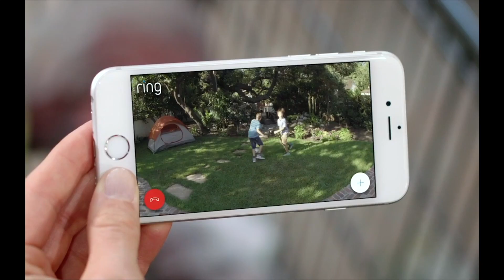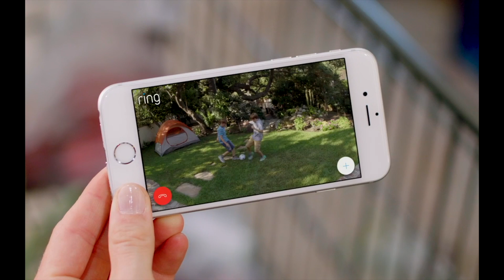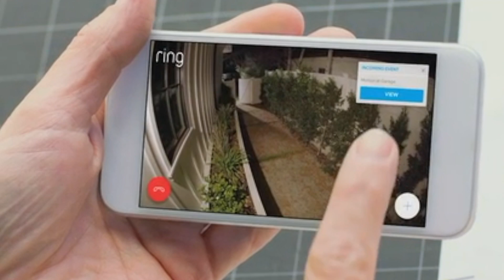شرح منتجات Ring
كيف تطلع من البيت وانت متطمن ومرتاح ؟
تابع الفيديو لمعرفة تفاصيل منتجات ring